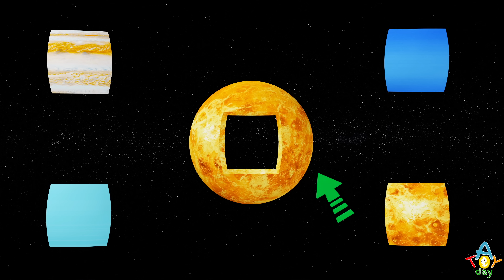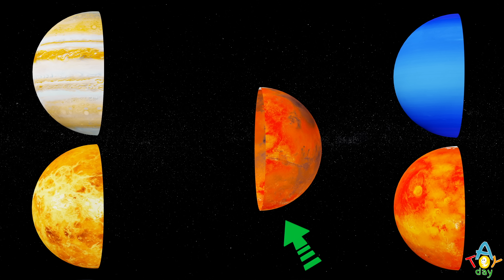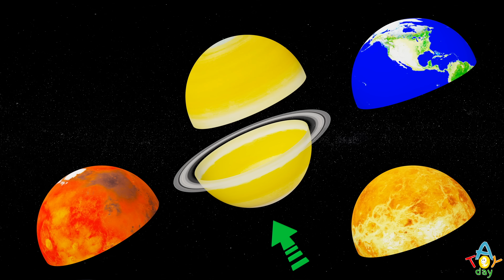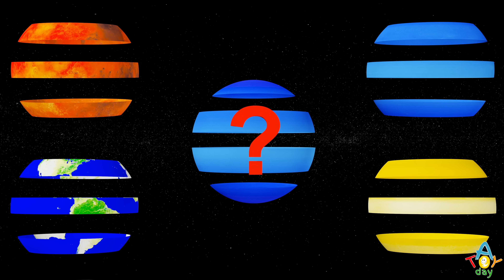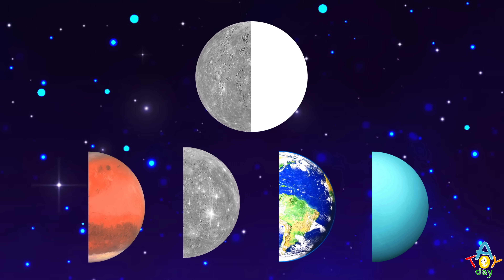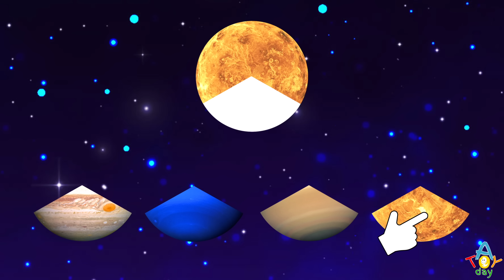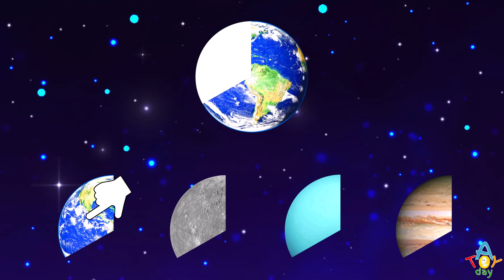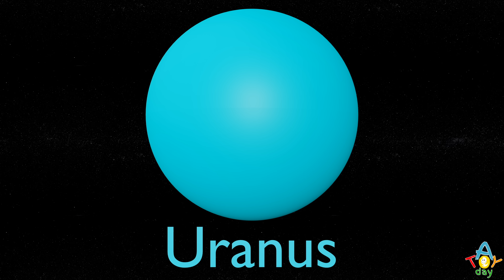Make Planet GAME | Planets Game for KIDS | Mercury Venus Earth Mars Jupiter Saturn Uranus Neptune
Learn Planets of the Solar System through kids and family friendly game: MAKE PLANET!
How many planets are there in the Solar System? What is the order from the Sun? ☀️ What color are the Planets? How to find the Planet? How to find the correct piece of the planet?
It's easy to learn the Planets when you play this educational game. Who broke the planets? Help us to fix the planets and learn all 8 of them. You need to find the correct part of the planet.
This educational video will help you learn 8 planets of the Solar System: Mercury, Venus, Earth, Mars, Jupiter, Saturn, Uranus, and Neptune.
Perfect kids friendly game for babies to learn planets at the first time and have fun guessing the Planet with friends or with all the family. Let's do it together with friends and family.
Simple educational video game for the small ones to guess the corresponding part of the planet and memorize the planets of the Solar System and the order of the planets from the Sun.
Simple game for babies, children, toddlers, preschoolers, kindergarteners.
FIX THE PLANET - a game to introduce planets for small kids at the first time and learn the color, similarities and differences of the every planet of the Solar System. Let's learn the planets together. My first planet game.
How to learn the order of the planets? Just remember:
My                 Mercury
Very               Venus
Educated       Earth
Mom               Mars
Just                Jupiter
Served            Saturn
Us                    Uranus
Nachos           Neptune